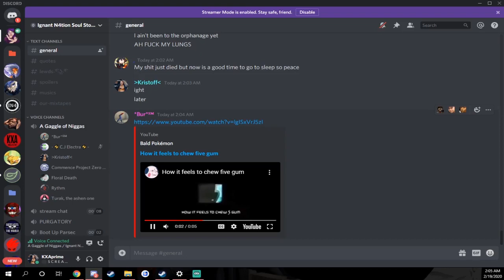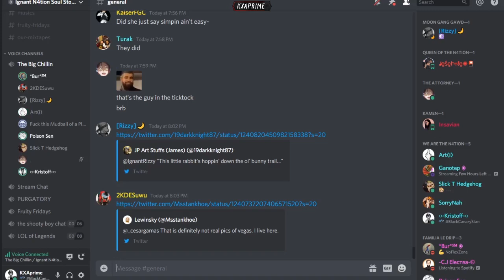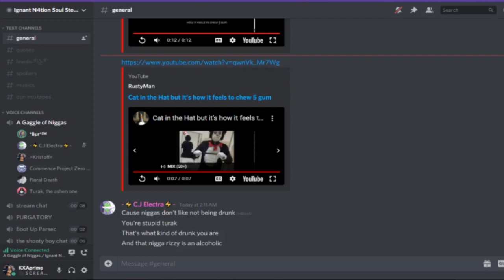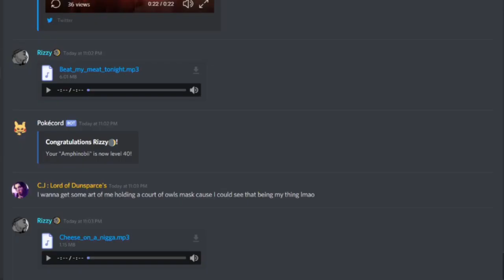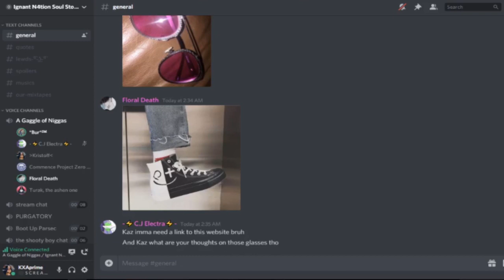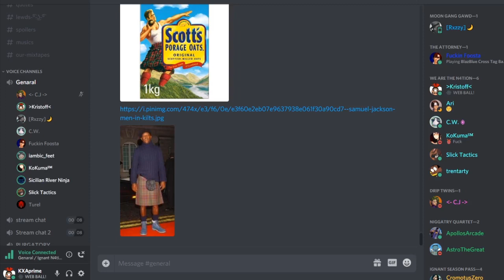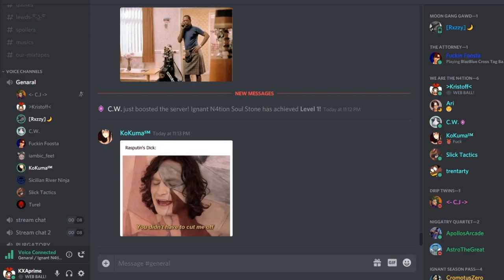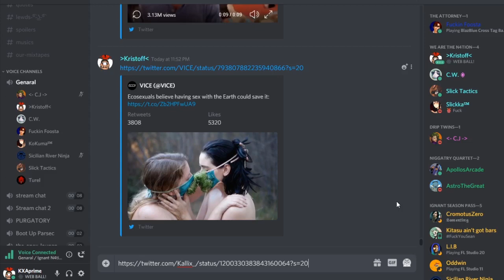A DAY W/ THE N4TION 3! (Commentary)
another one... yee..